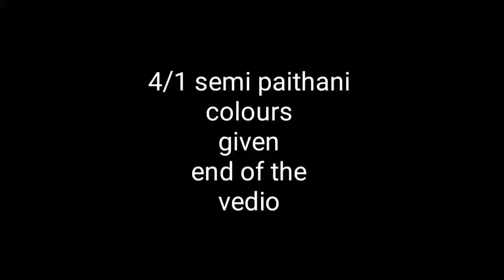4/1 semi paithani rich pallu || black red combination || Review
4/1  semi paithani...
Shoulder butta...
Rich pallu...
Contrast... Blouse..
*First come first serve*
Price 2700+$